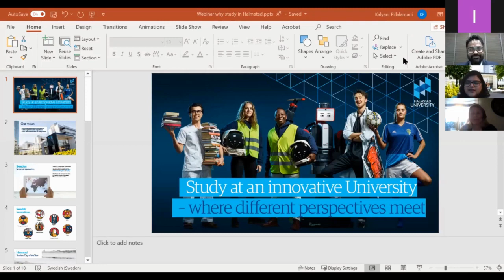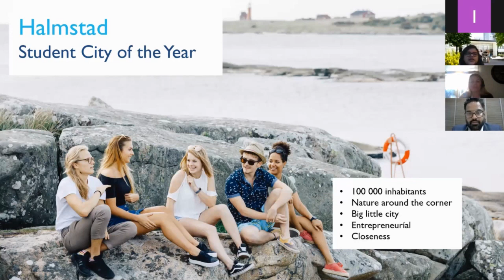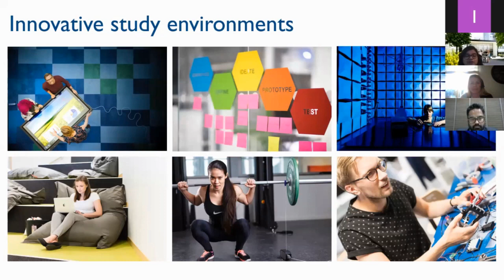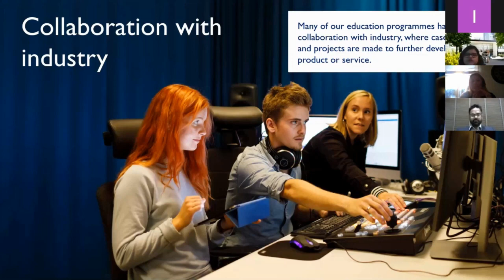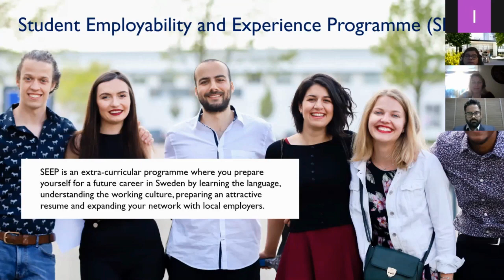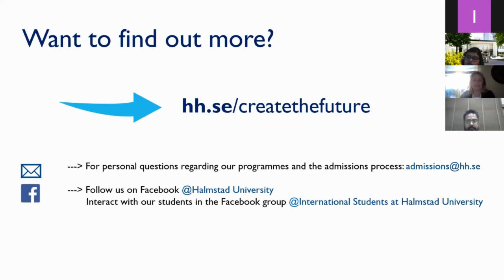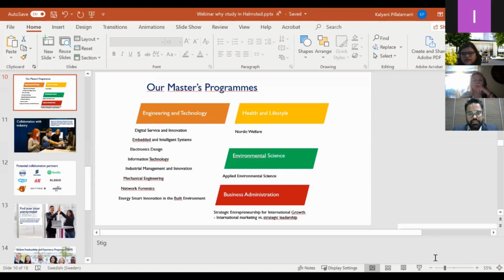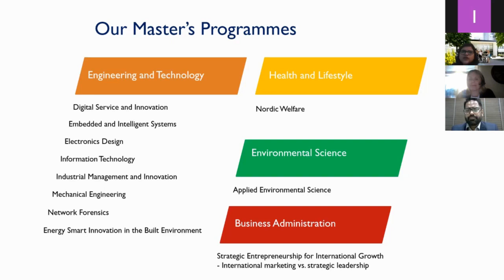Study in Sweden at Halmstad University | Latest Update on Program, Admission criteria 2021 Intake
Students who want to study in Sweden for the upcoming 2021 at Halmstad University apply without delay. If you are looking to study in your dream university/country then this is the right time to apply. University has shared significant information about Intake, Course available, fee details, living, and advice to choose as per your requirement. Sweden is considered one of the happiest and safest European countries to live and the education system is globally admired.  Spouse & Kids are allowed to go with students. For the upcoming 2021, this is the last chance to apply as the university deadline has almost arrived.  Apply now to secure successful admissions & Visas for 2021 Intake.